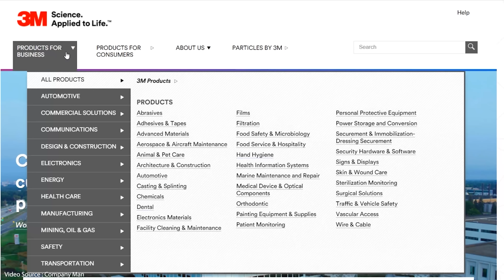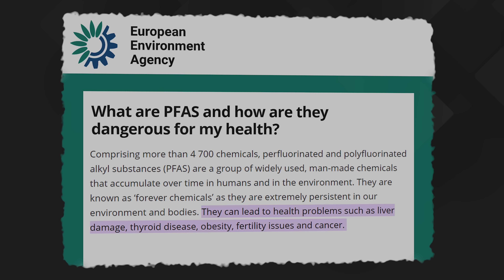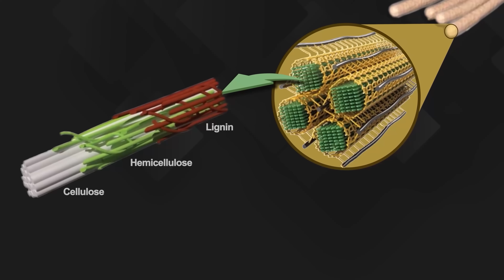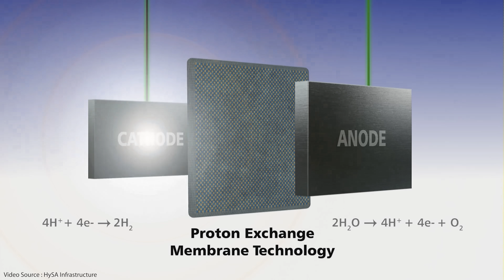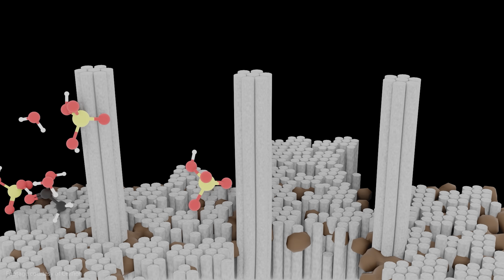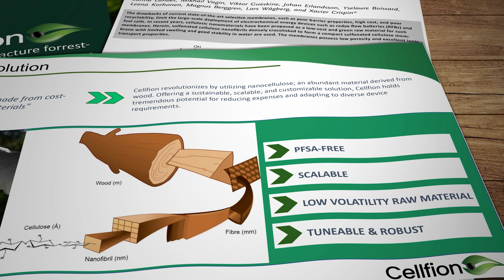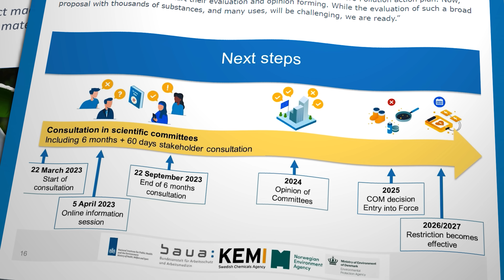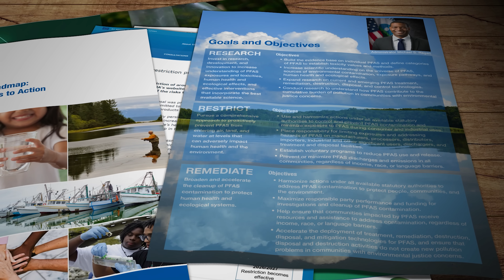Taking the 'fossil fuels' out of fuel cells. Revolutionary new technology.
PFAS, or 'Forever Chemicals', are found in all sorts of everyday products, from non-stick pans to stain resistant carpets and fire fighting foams. They're also used to make separator membranes in billions of fuel cells, batteries and other devices. But scientists have discovered that PFAS chemicals can be extremely hazardous to human health, so the race is on to find alternatives. Now a Swedish start-up has perfected a commercial product that could go a long way to achieving that goal.

Research Links